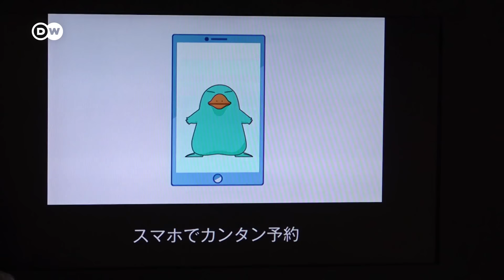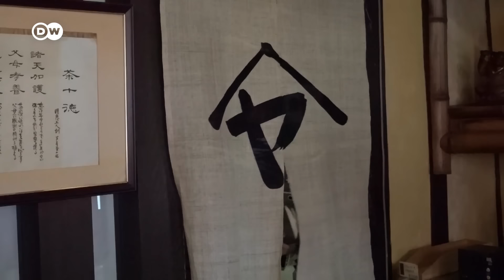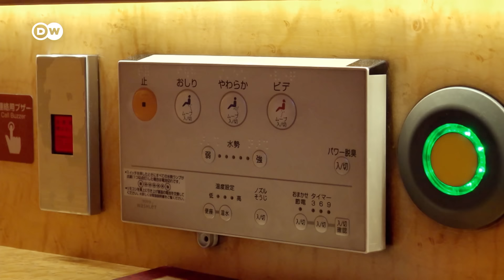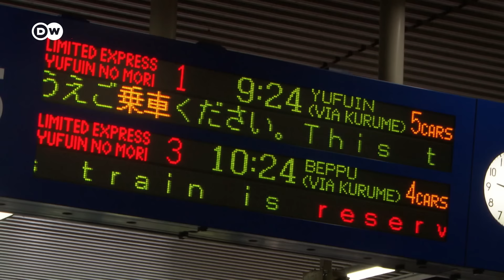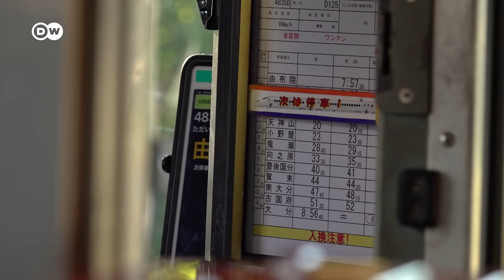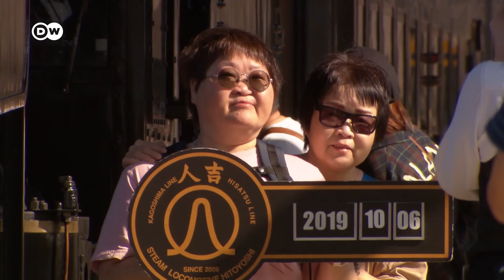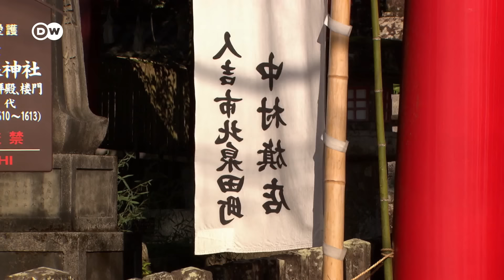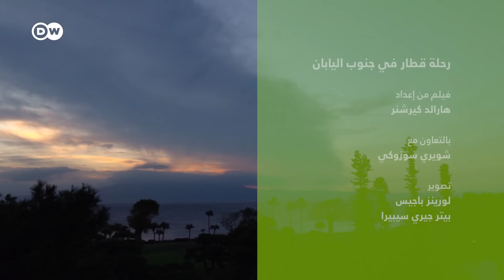وثائقي | رحلة بالقطار في جنوب اليابان - جزيرة كيوشو | وثائقية دي دبليو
تعتبر جزيرة كيوشو منشأ الحضارة اليابانية. لكن قلة من السياح يزورون الجزيرة الرئيسية الواقعة في أقصى
جنوب البلاد. يوضح هذا الوثائقي التناقضات في اليابان بين المدن الكبيرة الحديثة والعادات التقليدية في المناطق الريفية.
تبدأ رحلة القطار من مدينة فوكوكا وتنتهي عند الطرف الجنوبي للجزيرة في إيبوسوكي - رحلة عبر الزمن تبرز التنوع والتناقض المذهلين في أقصى جنوب الجزر الأربع الرئيسية في اليابان. تتضمن الرحلة مناظر طبيعية رائعة ونظرة معمقة على ثقافة غريبة وتقاليد قديمة وكذلك أساليب الحياة الحالية.
كيوشو هي الجزء المجهول إلى حد كبير لدى دول الغرب من "أرض الشمس المشرقة". بالنسبة لليابانيين، تشكل الجزيرة الجبلية الخضراء منطقة لقضاء العطل. نادراً ما يجد المرء أوروبيين هنا، لكن في المقابل هناك مطاعم بأسماء طريفة مثل "فولفغانغ" أو "بافاريا" أو " الريفيرا الفرنسية". يقول الدليل السياحي إن هذا يبدو أوروبيًا جدًا بالنسبة لليابانيين.
تنحدر عائلة تينو الإمبراطورية أيضًا من كيوشو - وهنا جذور عائلات طبقة المحاربين الفخورين من الساموراي. كيوشو مليئة بالعديد من البراكين التي لا تزال نشطة. فوهة البركان العملاقة أسو هي أعجوبة طبيعية محبوبة ومهابة أيضاً. يبلغ محيط الفوهة البركانية حوالي 120 كيلومترًا.
ـــــ
ـــــ
 دعوة للحوار لدى دي دبليو: